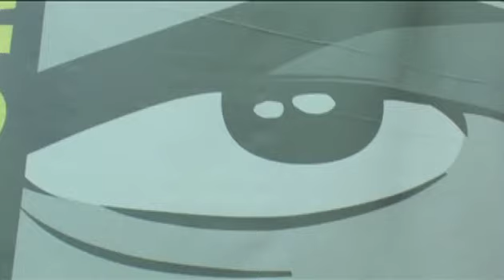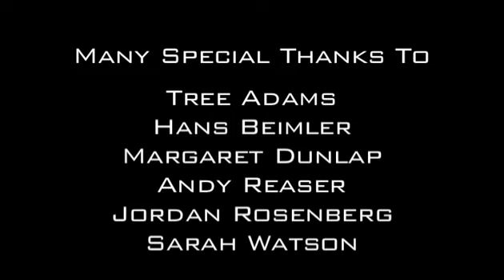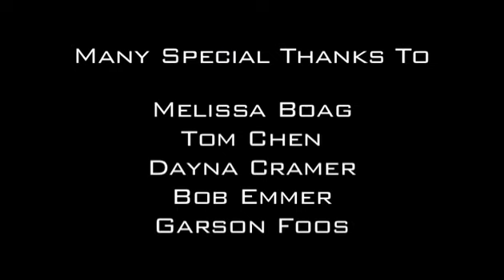the high-quality middleman comic con 2009 lost episode table read!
the middleman - "the doomsday armageddon apocalypse" read by the reunited cast: matt keeslar, natalie morales, brit morgan, mary pat gleason, jake smollett, brendan hines and special guest star mark sheppard at the 2009 san diego comic con!